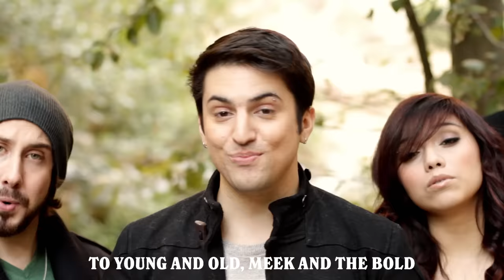[SING-ALONG VIDEO] Carol of the Bells – Pentatonix